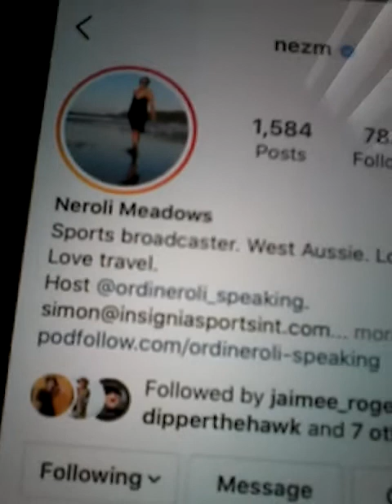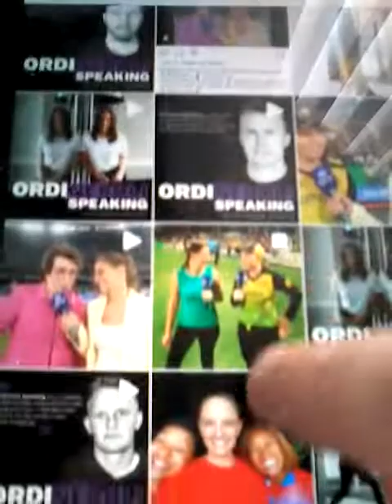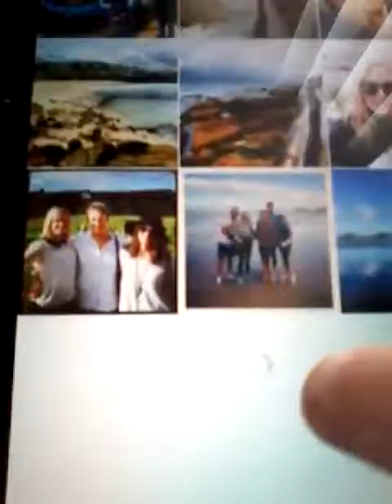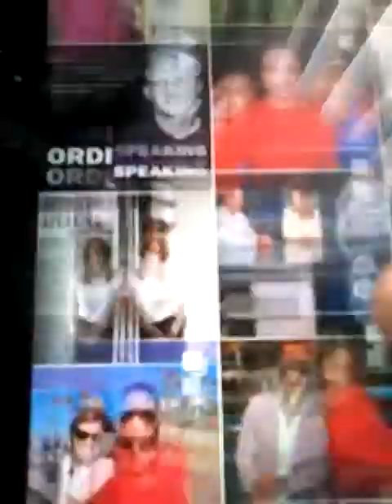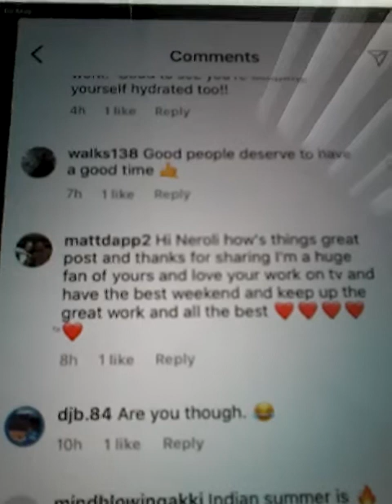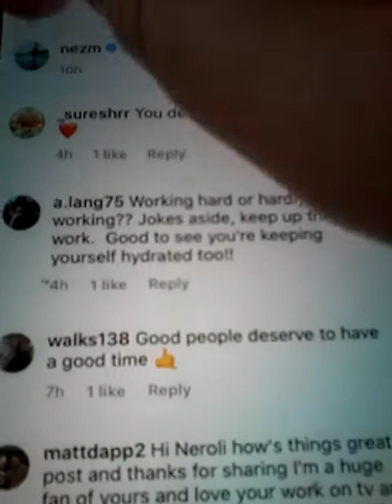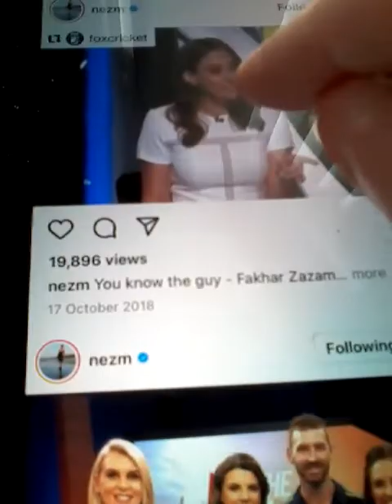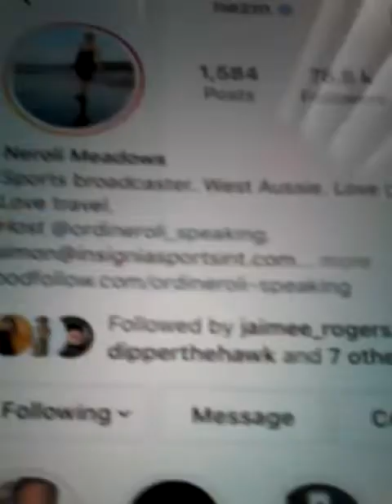@@2022 NEROLI MEADOWS SPORTS BROADCASTER AND LIKED MY COMMENT CLIPS ON SATURDAY 14TH MAY 2022 POST